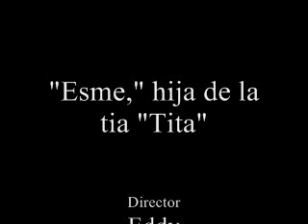Esmeralda (Angel de Amor)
Esmeralda